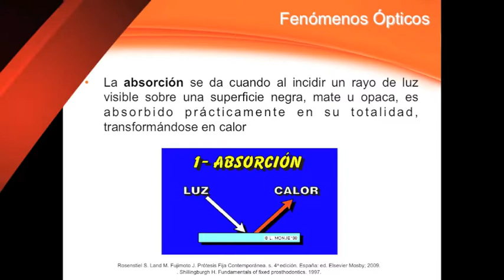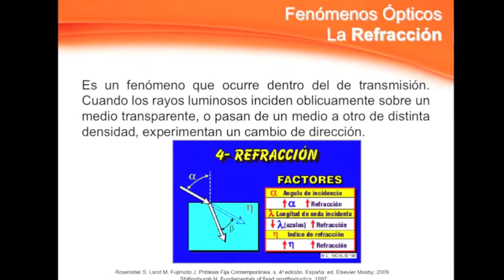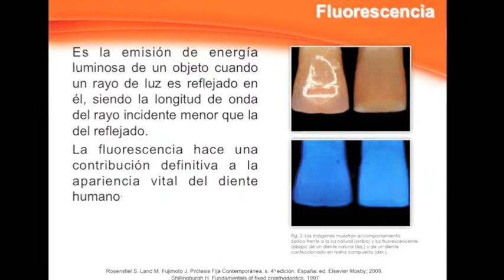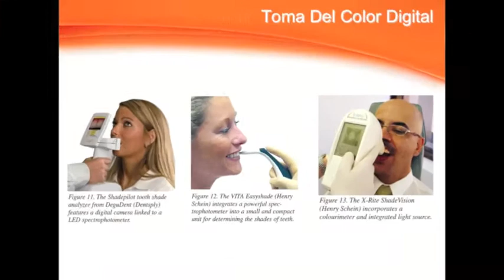teoria del color, clase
clase de teoria del color, gracias a la Dra Erika Pineda por algunos de los contenidos